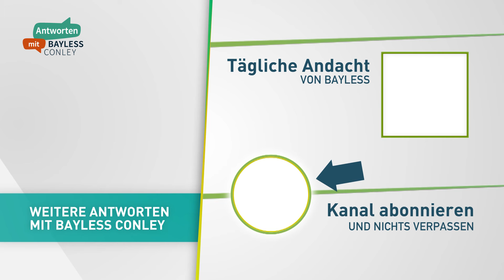Gottes Antworten auf Fragen zu Depression, Krankheit und Angst (1) – Bayless Conley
Jesus vergleicht Gottes Wort mit einem Samen. Wenn dieser Samen in ein fruchtbares menschliches Herz gesät wird, wächst und Früchte trägt, können Krankheit, Angst, Depression, Sorge und alle anderen Herausforderungen des Lebens überwunden werden. Bayless Conley zeigt dir heute, was dein Part dabei ist.

Diese weiteren kostenlosen Angebote von Bayless helfen dir, im Alltag an Gott dran zu bleiben:

Möchtest du mit uns Gottes Wort durch die Predigten von Bayless auf dieser Welt verbreiten? Dann danken wir dir für deine Spende: